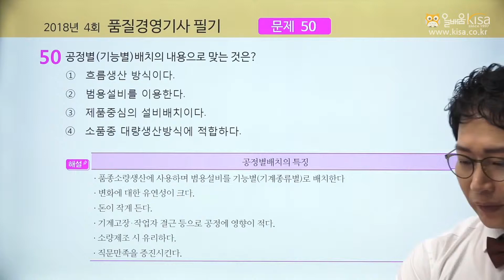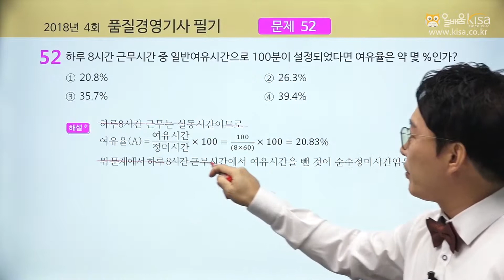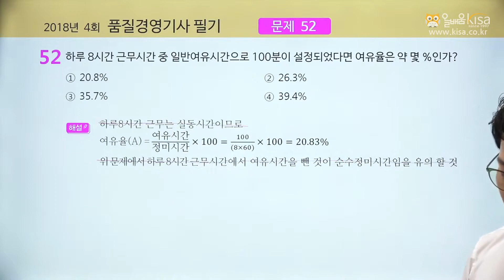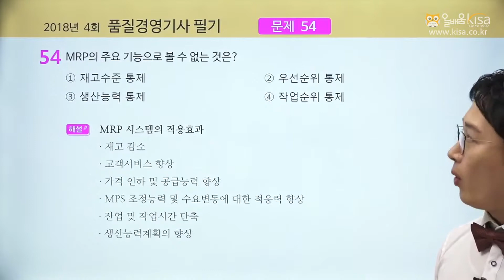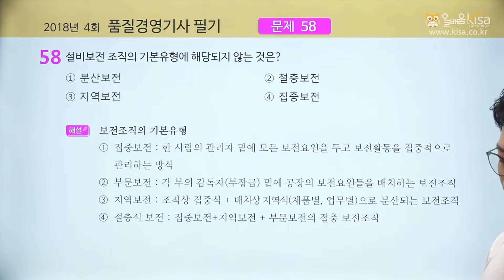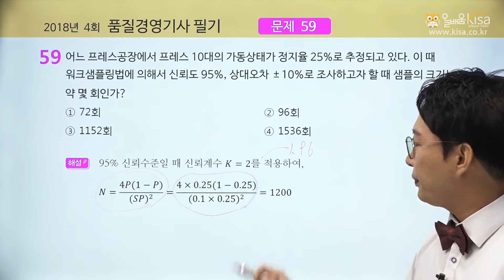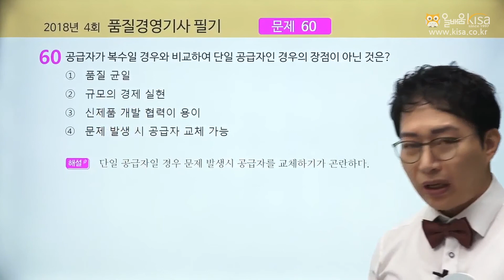[올배움kisa] 품질경영기사 필기 기출문제 18년 4회 51~60번 문제풀이강의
[올배움kisa] 품질경영기사 필기 기출문제 18년 4회 51~60번 문제풀이강의 이정훈 원장님

바로합격 품질경영기사 / 품질경영산업기사 !!